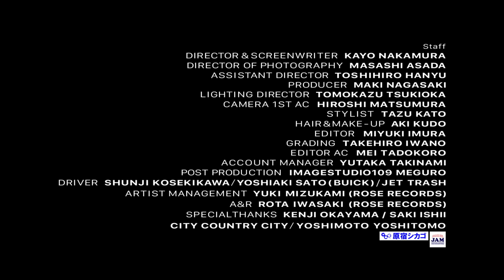曽我部恵一 - 運命とたたかえ [Official Video]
Keiichi Sokabe- Unmei to tatakae [Official Video]
Album "ハザードオブラブ" 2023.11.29 release
先行シングル第2弾！

Album 曽我部恵一『ハザードオブラブ』
2023年11月29日発売

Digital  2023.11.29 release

Video Credit

STARRING
KEIICHI SOKABE

Cast
HIROSHI MATSUMURA
JET TRASH/KEINA HIRABAYASHI
NAMBU SENSEI/KOUSHIRO SHIMODAIRA
SAKUKO ISHIWATA (merimeriyeah)
SATOMI TAKEUCHI/JUNYA TOMINAGA
RINNA SHIMIZU
YUTA SUSUMU
SEIJI ISHIGAKI /AINO KURIBAYASHI
MAKI NAGASAKI/TOSHIHIRO HANYU
TOMOHIRO  NAGAYAMA

Staff
DIRECTOR & SCREENWRITER  KAYO NAKAMURA
DIRECTOR OF PHOTOGRAPHY MASASHI ASADA
ASSISTANT DIRECTOR  TOSHIHIRO HANYU
PRODUCER  MAKI NAGASAKI
LIGHTING DIRECTOR  TOMOKAZU TSUKIOKA
CAMERA 1ST AC HIROSHI MATSUMURA
STYLIST  TAZU KATO
HAIR&MAKE-UP  AKI KUDO
EDITOR MIYUKI IMURA
GRADING  TAKEHIRO IWANO
EDITOR AC MEI TADOKORO
ACCOUNT MANAGER  YUTAKA TAKINAMI
POST PRODUCTION　IMAGESTUDIO109 MEGURO
DRIVER  SHUNJI KOSEKIKAWA/YOSHIAKI SATO(BUICK)/JET TRASH
ARTIST MANAGEMENT  YUKI MIZUKAMI (ROSE RECORDS)
A&R  ROTA IWASAKI (ROSE RECORDS)
SPECIAL THANKS 　KENJI OKAYAMA/SAKI ISHII/CITY COUNTRY CITY/YOSHIMOTO YOSHITOMO

Music Credit

曽我部恵一 Vocal, Guitar, Bass
オータコージ Drums

Recording Engineer 伊藤優子
Mixed by 曽我部恵一
Mastered by 木村健太郎（KIMKEN STUDIO）

Director 渡邊文武
A&R 岩崎朗太
Production Manager 水上由季

Lyrics

「運命とたたかえ」　作詞作曲 曽我部恵一

例えばきみの運命が決まってて
しょうもないことで今日死んじゃうとしても
そんなことは全然関係ないぜ
きみは生きる

輝いてばかり
笑ってばかりで

晴れた日にはギターを弾くだろう

気づかずに過ごすだけの日々ならば壊してしまおう

うんざりして
がっかりしたっていいよもう

運命とたたかえ

曇りまくった町の顔のない番地で
今日もまた悟り風もなくしゃがみ込む

そんなことは全然どうでもいいぜ
ぼくは生きる

輝いてばかり

歌ってばかりで

見捨てられ忘れられた頃にやっと目を覚ます

それでいい
それだけでいいんだ
ほら
白い朝だぜ